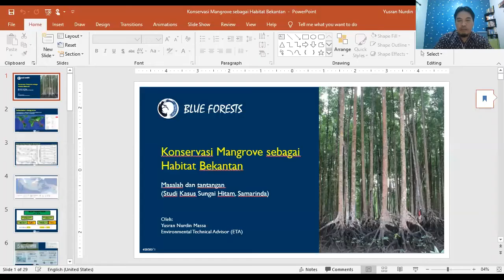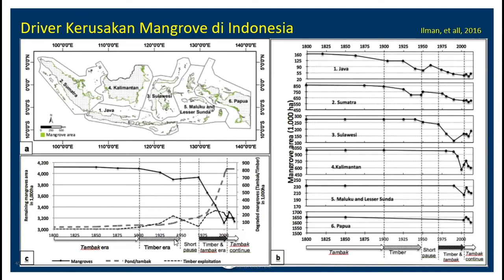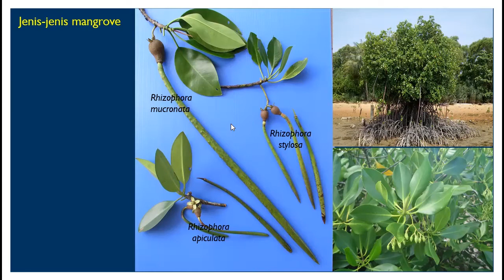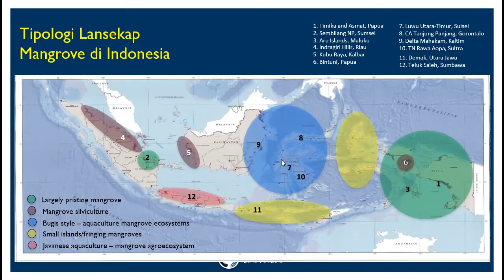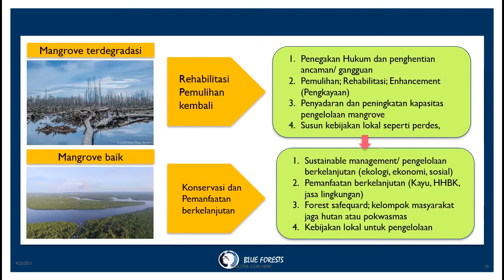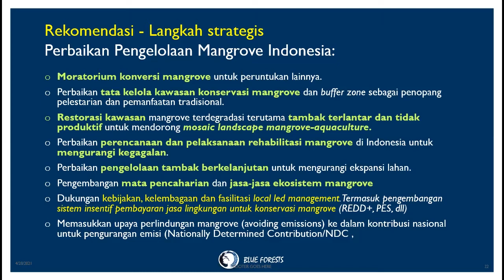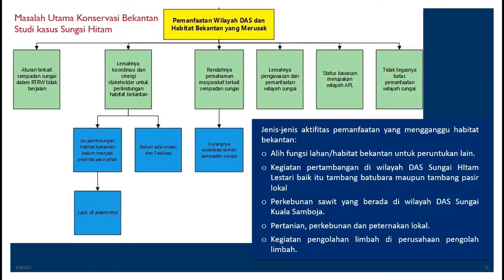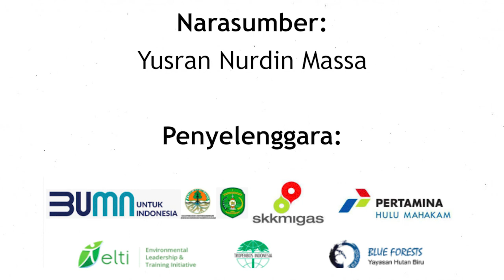Konservasi Mangrove Sebagai Habitat Bekantan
Presentation 2 - Mangrove conservation of proboscis monkey habitat; management problems and challenges. This video for Online training Mangrove Rehabilitation for Proboscis Monkey Habitat Conservation, for Indonesian language.